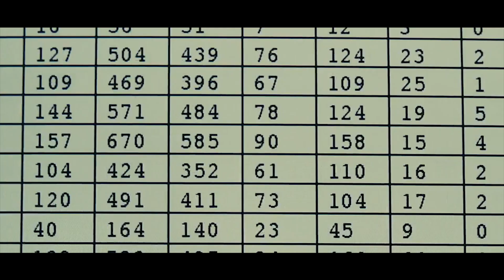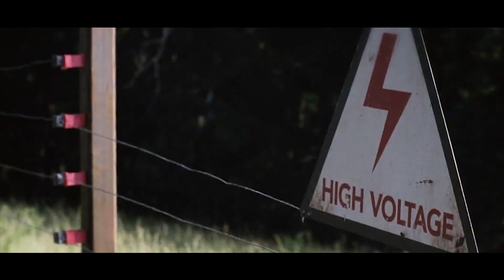10 Bad Casting Decisions That Made Movies Better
At first people thought these were terrible casting decisions, but they were so wrong! 10 Bad Casting Decisions That Made Movies Better!

Sometimes we are baffled when the cast is released for movies. People are even outraged. Here is a list we have compiled for you.
 Anyone who knows of Bridget Jones was mind boggled when Renee Zelweger was cast to play a British woman.
 Fans were outraged when they figured out Pride & Prejudice would be remade and Keira Knightley would be starring in it.
 Comic book fan boys couldn’t believe Michael Keaton was going to play the Caped Crusader in 1989. They even sent letters to the studio complaining.
 Charlize Theron in Monster is said to be one of the greatest performances of all-time on film. She wowed audiences being hardly recognizable on screen.
 Jonah Hill landed his first dramatic role in Moneyball with Brad Pitt and was nominated for Best-Supporting Actor.
 Albert Brooks took a break from comedy to portray a gangster in the neo-noir film Drive starring Ryan Gosling.
 When Daniel Craig was reported to be the new face of 007, fans were highly skeptical. He was blonde, short, and had the face of a professional boxer. Not how one generally perceives her Majesty’s favorite spy.
 Anne Hathaway was not seen as being attractive enough to portray Selena Kyle/Catwoman in The Dark Knight Rises and fans were highly skeptical of how she would portray the infamous character.
 Fans of The Hunger Games did not want Jennifer Lawrence to play their beloved Katniss Everdeen saying her cheeks were too chubby and her blonde hair wasn’t fitting.
 Heath Ledger was widely scoffed at when he was cast as The Joker for The Dark Knight because he wasn’t seen as being edgy enough.
 Although we may be upset at who was cast for certain movies, a lot of times it works out in the long run. We have been blown away with performances that we originally thought would stink.